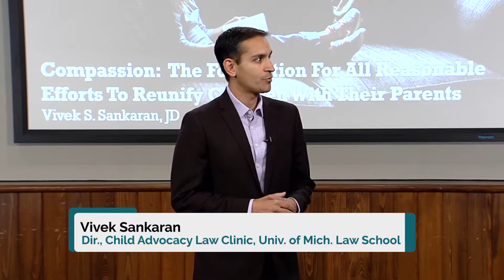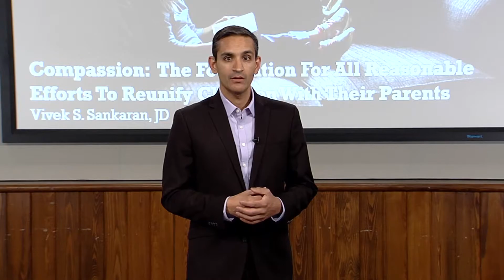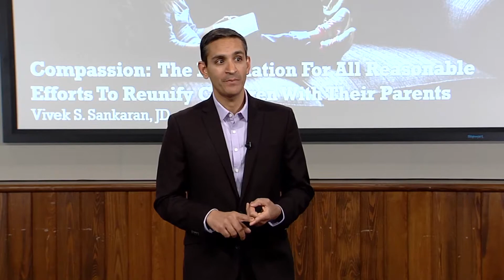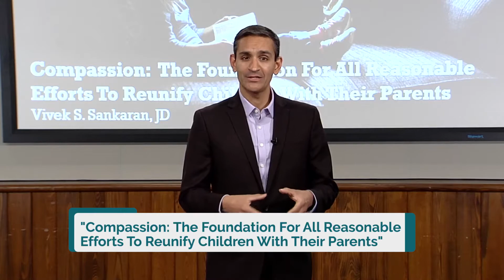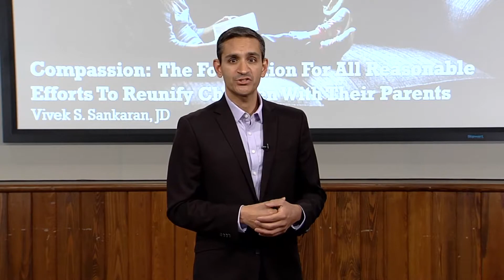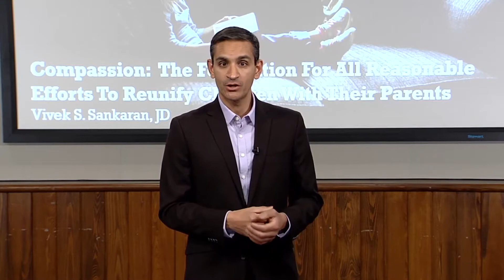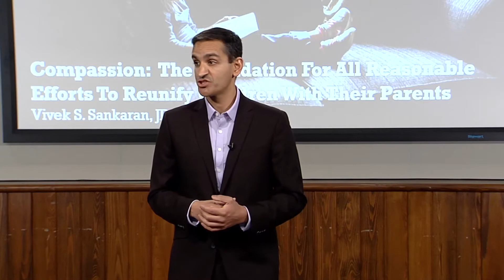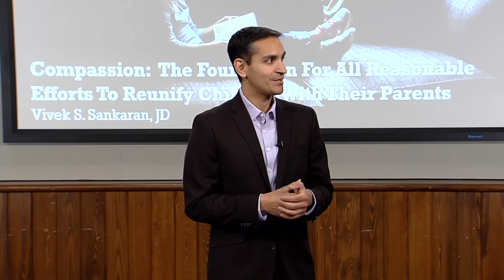Compassion: The Foundation for All Reasonable Efforts to Reunify Children with Their Parents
Vivek Sankaran, JD, Director, Child Advocacy Law Clinic, University of Michigan, discusses compassion as the foundation of reasonable efforts to reunify families in the child welfare system and it how improves attorneys' advocacy and families' outcomes.